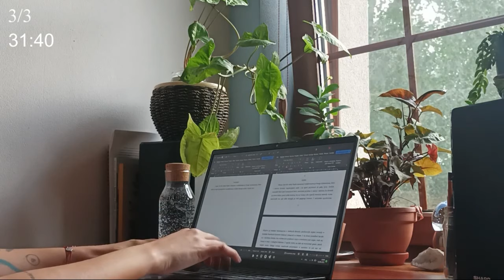3 Hour Writing Vlog / Writing In Real Time, 50/10 Pomodoro, Background Noise, Lo-fi Soundscape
Write with me on a sunny August morning! I'm working in 50 min intervals with 10 min breaks in between. The timer for each section appears on the screen and there's an alarm sound when it ends.

I hope this will motivate you and help you focus. Thank you for joining me!